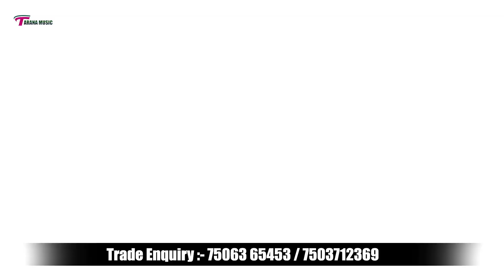VIDEO_SONG_2021 | मारेला कई के चित | हर जगह डीजे पे धूम मचा रहा | Radheshay Diwana | Bhojpuri Song